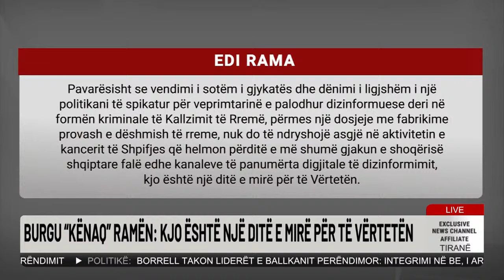Kur pritet të arrestohet Ervin Salianji? Kryesia e PD mbledhje urgjente - Edicioni Qendror